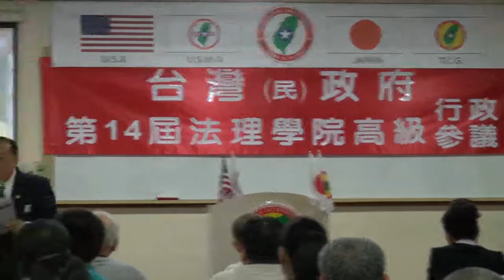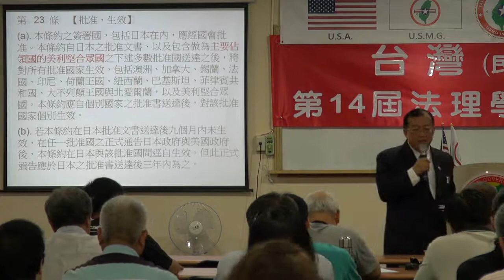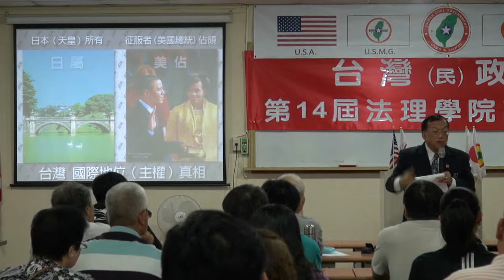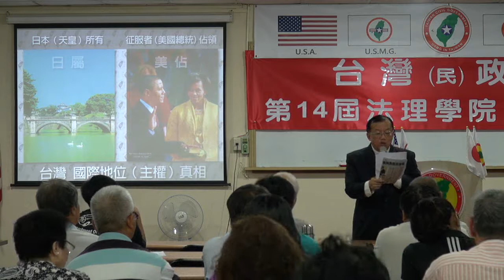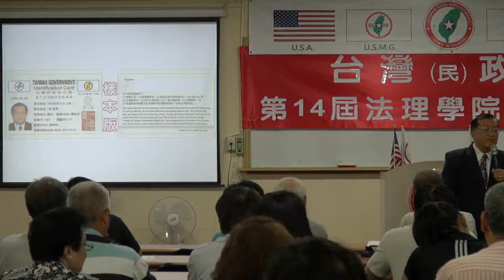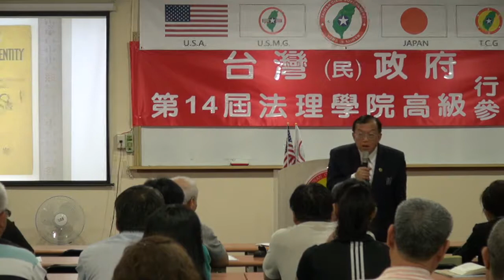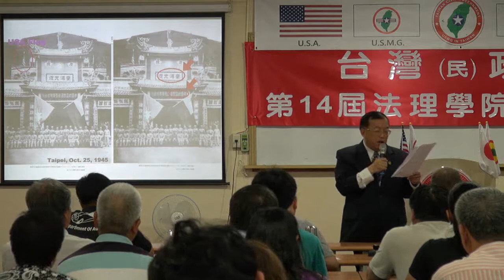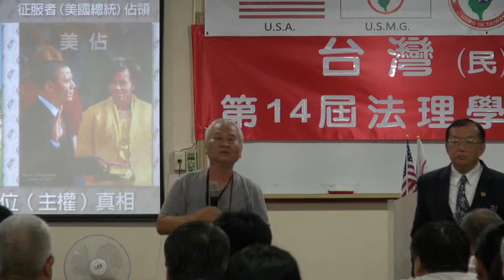130524-2-台灣(民)政府國家安全報告-林志昇-台灣(民)政府第14屆高級行政參議班